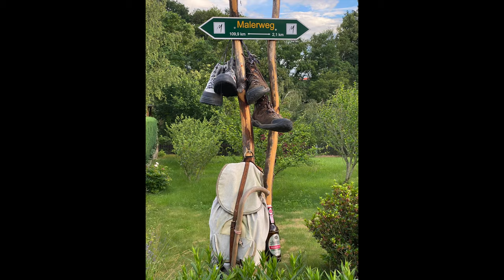Malerweg komplett: Wanderung von Liebethal nach Pirna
Impressionen unserer 4-tägigen Durchwanderung des Malerweges mit Zelt.

Das Video soll als kurzer Überblick dienen für diejenigen von euch, die den Weg ebenfalls wandern möchten. Hoffentlich motiviert es den ein oder
anderen dazu.

Falls jemand Fragen zur Wanderung hat, schreibt sie einfach in die Kommentare.